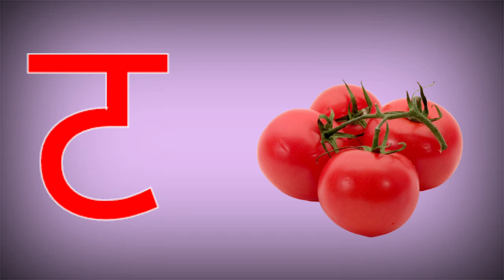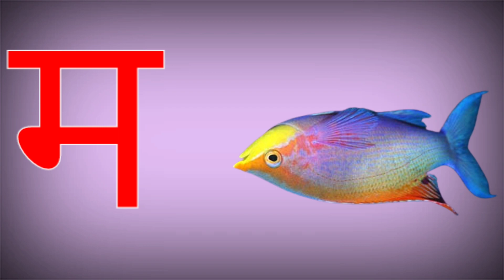अ से अनार, आ से आम,हिंदी वर्णमाला, अआइई,क से कबूतर,a se anar,aa se aam, हिंदीस्वरब्यंजन kidsong 302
Hindi Varnmala
Nursery rhymes
हिंदी वर्णमालागीत
हिंदी स्वरब्यंजन
हिंदी बालगीत
बालगीत